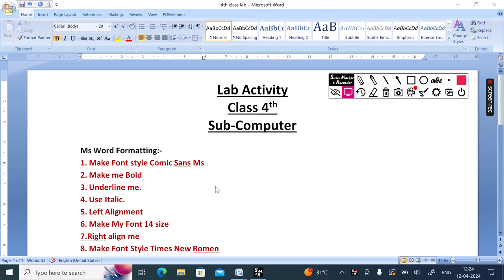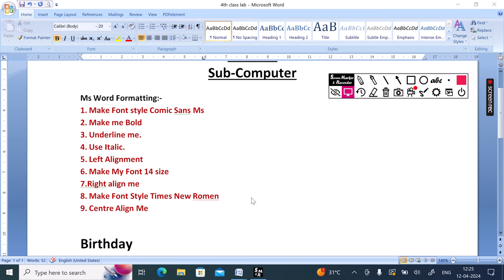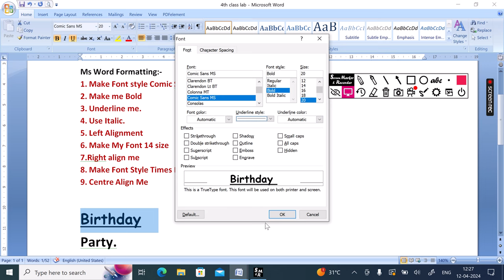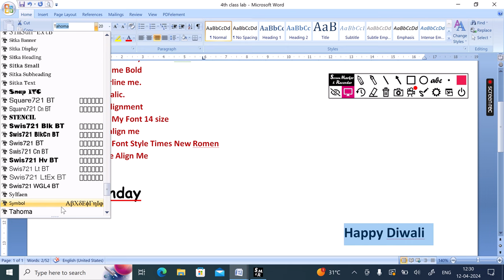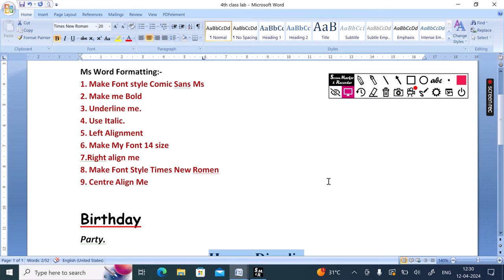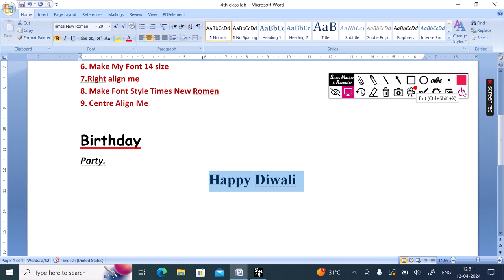Computer Practical for class 4th/ Lab Activity for class 4th/Ms word/Formating Text in word